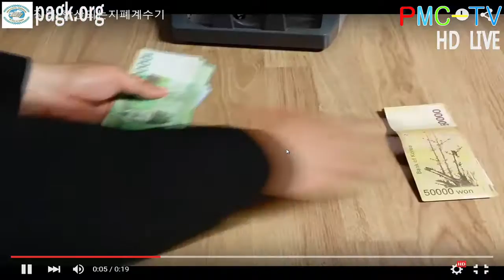홍경표 목사 (조직신학) 예배의 중요성 (3) 2015.8.15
10시부터 있으며 향후 24시간 방송을
2018년 이후로는 서울시 강서구 강서로 497에서 예배드립니다.